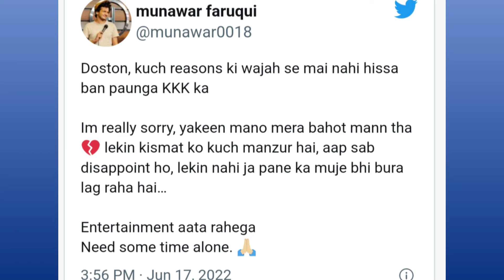Munawar Faruqui quit Khatron Ke Khiladi 12|Bollywood news today|Bolly tale